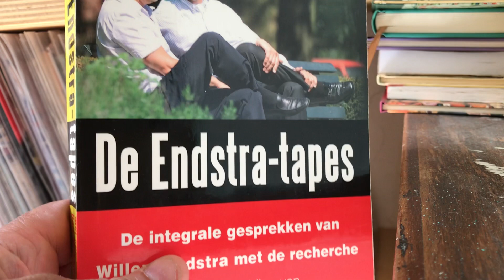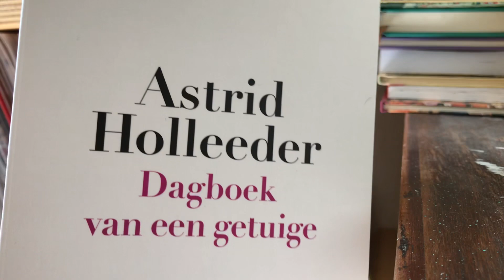WiIlem Holleeder kreeg levenslang. 4-7-2019 (de handtekeningen van o.a. Astrid Holleeder zijn echt)